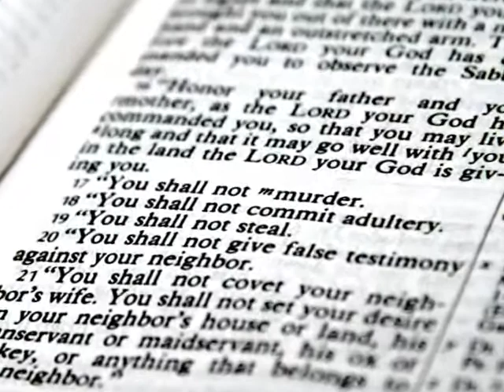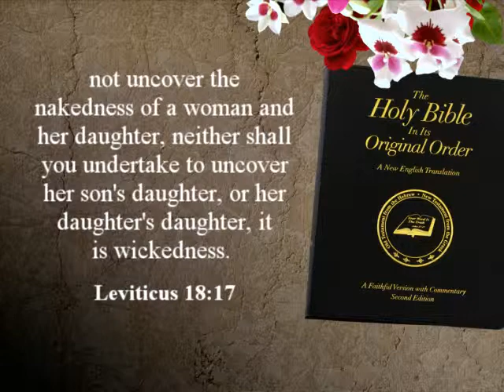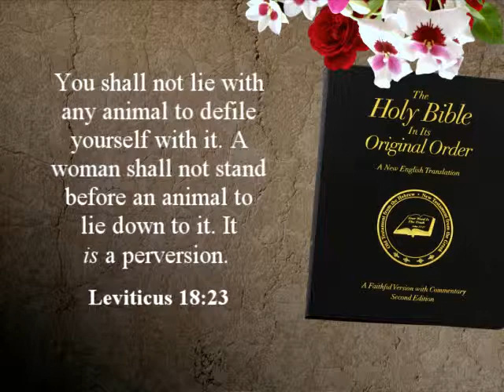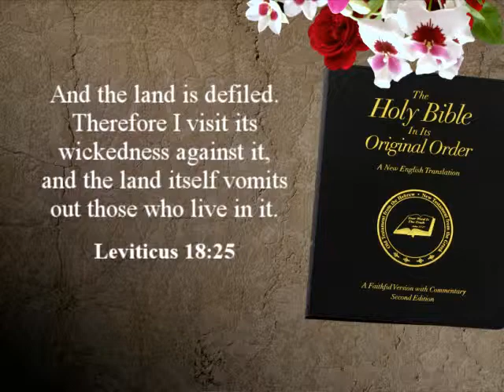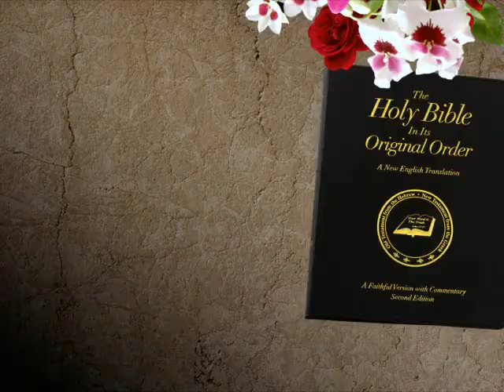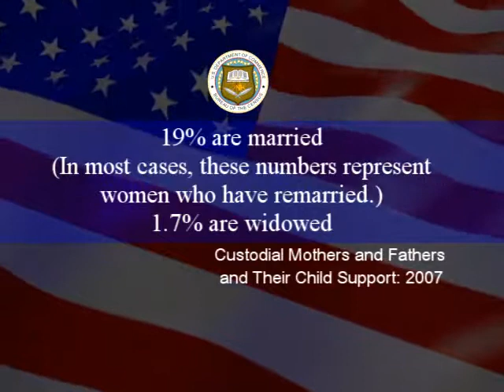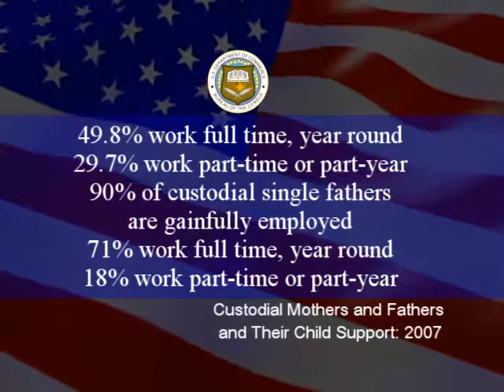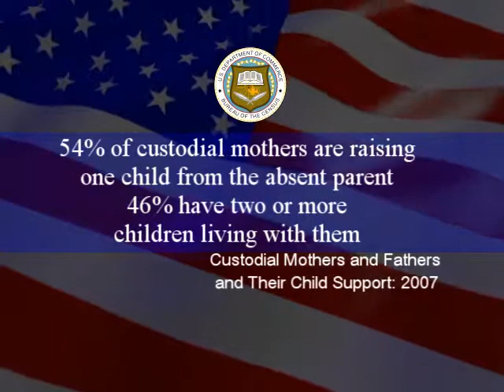Obsessed With Sex Part 6